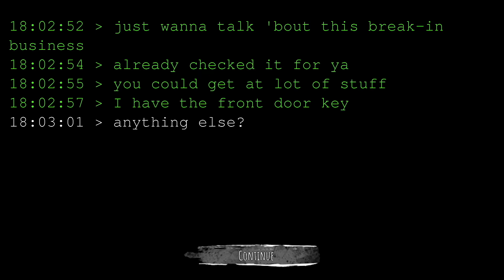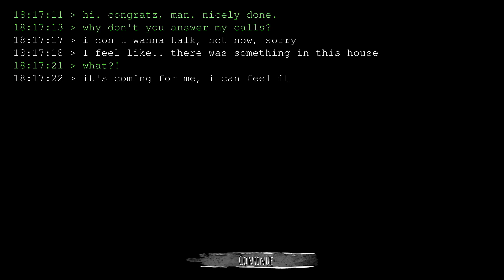Eyes: The Horror Game - Gameplay Walkthrough Part 1 - Mansion: Krasue (iOS, Android)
📱GAME DESCRIPTION

Eyes: The Horror Game - Free

Compete with other players in the challenging endless mode, gain numerous achievements and take the first spot in the global leaderboards.